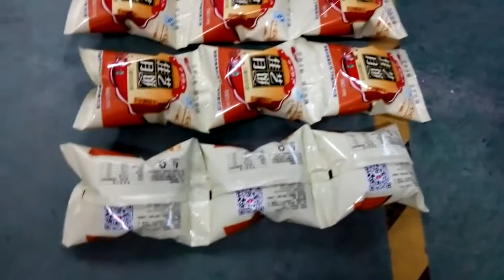اسعار'ومواصفات'ماكينات'التعبئة'والتغليف'شركةالنيل/عماد'بلال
خط انتاج علف طاقات انتاجية من 3 طن : 15 طن/ساعة
extruder`,الأكسترودر`,رقم1#لانتاج,اعلاف،الاسماك`شركةالنيل*عمادبلال
شركةالنيل/عمادبلال*لمعدات'مصانع'الأعلاف
شركة نايل تريد لخطوط لإنتاج الأعلاف السمكية بالإكسترودر
للمشاهدة الجيده من الموقع الرئيسي يفضل زيارة الموقع
شركة,نايل,تريد,لخطوط,مضارب,الارز,وانشاء وتجهيز مصانع معدات مصانع الاعلاف والمعدات الزراعية وخطوط مصانع المكرونه وخطوط مضارب الارز وخطوط مطاحن الدقيق &شركة نايل تريد NILE TRADE ..,, لخطوط انتاج الدقيق ..,, وخطوط مضارب الأرز ..,, معدات وخطوط انتاج الأعلاف ..,,مكابس العلف..,,المعدات والميكنة الزراعية..,,جرارات زراعية..,,حصادات قمح وأرز ,, عزاقات ,, قطع غيار المطاحن والمضارب ومصانع الاعلاف والمعدات الزراعية ..,, الوكيل الوحيد لشركة فوبروFOPRO التركيه لصوامع الحبوب والغلال والوكيل الوحيد لشركة تشيلي الصينية لمضارب الارز والوكيل الوحيد لشركة QUILI الصينية لمعاصر الزيوت ..,,شركة النيل للتجارة والتكنولوجيا _نايل تريد - عماد بلال ,,,
معدات مصانع الاعلاف - خطوط انتاج اعلاف الدواجن والارانب والاسماك والماشية ,, مكابس الاعلاف بجميع طاقتها الانتاجية ,, قطع غيار مكابس الاعلاف ,, دايات ورولات مكابس الاعلاف ,, قطع غيار مصانع الاعلافجميع المعدات زراعيه والجرارت وأحدث الكومباينات الزراعية و الحصادات والعزاقات ، ومحشات البرسيم ، توافر جميع قطع غيار المعدات الزراعيه ، وتوافر مكابس القش ، ومكابس السيلاج ، ومكابس الدريس الحجازي ،